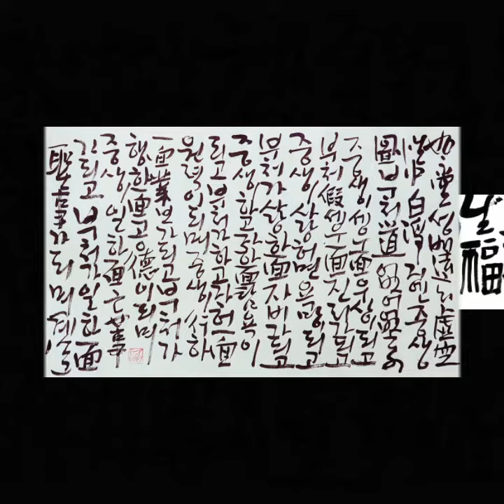一心同體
如如堂 성배법현 [일심동체]
禪書화 &  photo 永生福樂
bubhen  ART Meditation